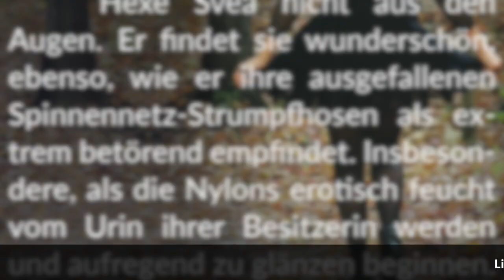Story-Info: Scharfe Hexe 🎃💧 Nasse Nylons an Halloween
Viel Spaß beim Schmökern in dieser Nylon- und Omorashi-Geschichte.

Unsere Bücher und E-Books bei Amazon
Goldene Lust
(Kindle E-Book)

HapPeeness
(Kindle E-Book)

Dringend!
(Kindle E-Book)

Nass
(Kindle E-Book)